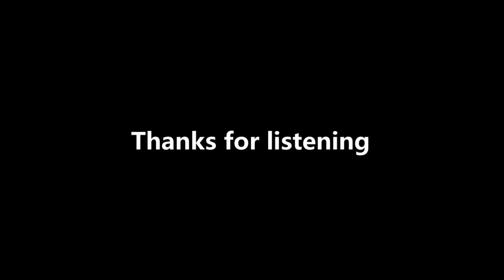Simon Dyson - Concierto de Aranjuez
Rodrigo's guitar Concierto de Aranjuez in the style of the Shadows, hope you enjoy.